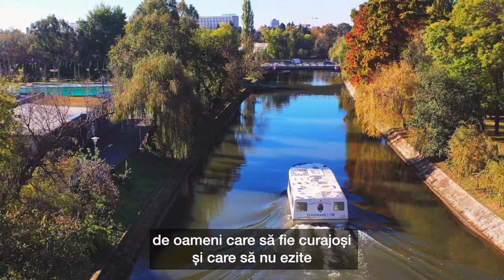La pas cu Cătălin Drulă prin Timișoara, Capitala Culturală a Europei în 2023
Privesc înapoi la acest an mult prea scurt cu o gratitudine copleșitoare:

gratitudine pentru mobilizarea și implicarea de care a dat dovadă întreaga societate timișoreană, mult dincolo de granițele culturii, mult dincolo de cele peste 2.000 de evenimente la care au participat peste 1,3 milioane de oameni;

gratitudine pentru atenția și iubirea pe care a primit-o Timișoara din România și Europa;

gratitudine pentru faptul că am redescoperit acele valori și viziuni care, cu toată diversitatea noastră istorică și individualitatea noastră modernă, ne leagă unii de ceilalți și care formează din noi, timișorenii, o comunitate.

Mulțumim, @timisoara2023 că ne-ai amintit de ce suntem în stare.